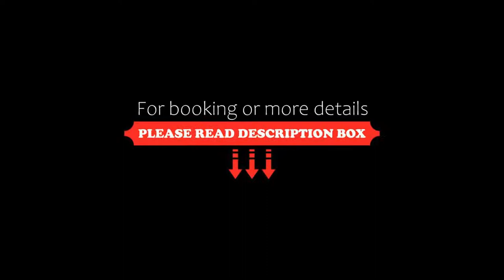B&B Hotel Milano Portello, Milan, Italy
About Property:
Located in a residential area between Fiera Milano City and San Siro Stadium, B&B Hotel Milano Portello offers free WiFi and modern accommodation. The hotel is conveniently located by bus and metro stops, a short walk from the CityLife Shopping District.
B&B Hotel Milano Portello offers modern air-conditioned rooms with a TV and private bathroom. A buffet breakfast is served daily, which also includes or...
Property Type: Hotel
Address: Via G. Silva 12, Fiera Milano - City Life, 20149 Milan, Italy
Searching For
1. B&B Hotel Milano Portello - Milan - Italy
2. B&B Hotel Milano Portello - Milan - Italy Address
3. B&B Hotel Milano Portello - Milan - Italy Rooms
4. B&B Hotel Milano Portello - Milan - Italy Amenities
5. B&B Hotel Milano Portello - Milan - Italy Offers and Deals
Audio Credit:
Track Title: Reasons To Hope
Artist: Reed Mathis